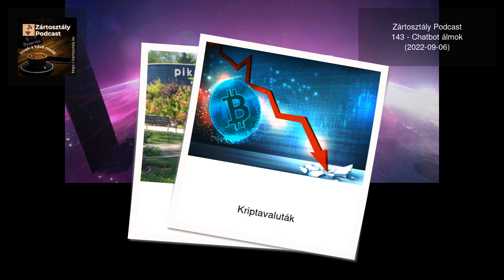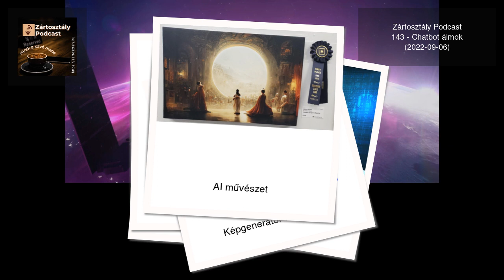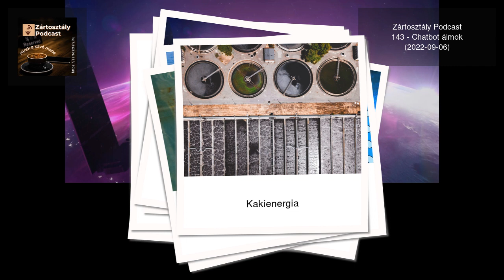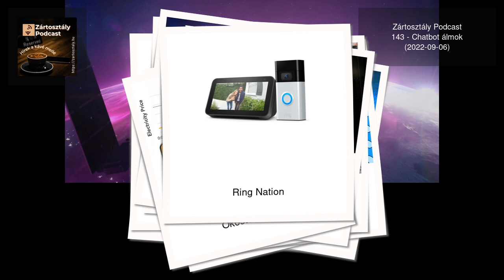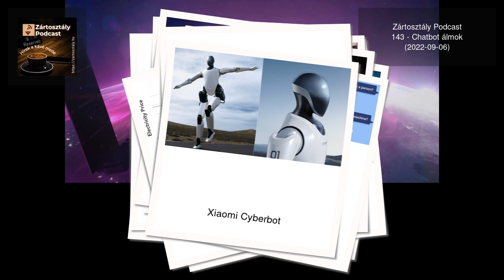Zártosztály Podcast - 143 - Chatbot álmok (2022-09-06)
A nyári utáni visszatérés örömére főként magunkban beszélünk, de szerencsére mi egyedül is többen vagyunk!
AI betanító👨‍🏫
Csipogók a bíróságon 🐥
Delfin modem 🐬
Hallucináló robotok 🤖
Valóság almás szemüvegen keresztül 🍎👓

(00:21) Utolsó lendület piknik
(00:56) Kriptavaluták
(02:42) Okos? Képgenerátorok
(04:20) Képgenerátor simogatók
(05:59) AI művészet
(07:31) Twitter balhé
(09:51) Szatelites mobilok
(11:28) Starlink hajók
(13:42) Búvármobilok
(16:27) Kakienergia
(17:35) Űrnapelemek
(18:30) Okostermosztát
(19:49) Ring Nation
(20:36) Halucináló robot
(22:00) Xiaomi Cyberbot
(24:11) Apple valóság
(25:26) Apple USB-C
Friss adásainkat követheted
  és minden népszerű podcast platformon.

Kapcsolódó linkek:
A startup is charging $1.99 for strings of text to feed to DALL-E 2
T-Mobile phones will connect to Starlink for free starting next year
Elon Musk says Tesla cars will connect to Starlink’s new cellular-broadcasting satellites
Tado’s smart thermostat can now heat your home when prices are cheapest
Ring’s new TV show sounds like a dystopian America’s Funniest Home Videos
Trademark filings point to ‘Reality’ branding for Apple’s mixed reality headset
The modder who gave the iPhone USB-C shows how he did it to AirPods
SpaceX’s Starlink Internet Heading to Cruise Ships For the First Time